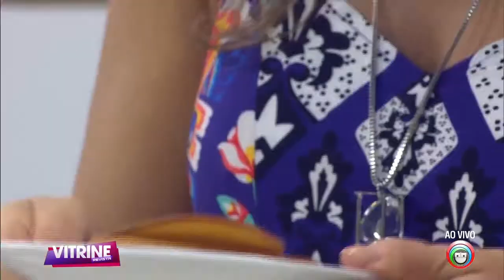Mil folhas ao creme de mexerica e mel